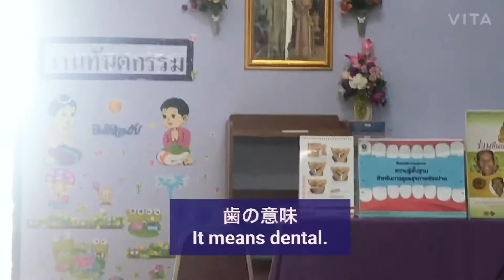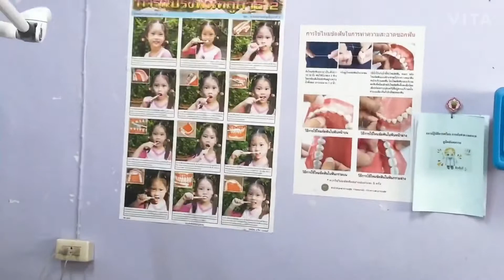[タイ生活]帰国子女ママのタイの田舎で子育てブログ Japanese American expat mom living in Thailand vlog🇹🇭